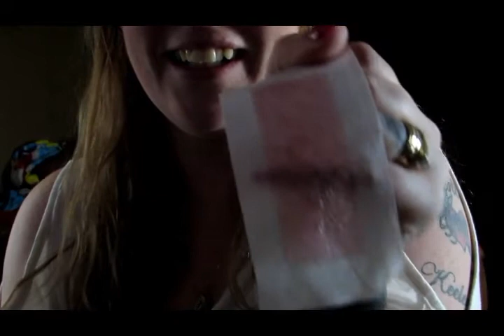WAXED HIM WHILE HE WAS SLEEPING!!!!!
Waxed His A$%

It Burned his back!
LET US KNOW IN THE COMENT SECTION DOWN BELOW WHAT YOU WOULD LIKE TO SEE NEXT! THANKS